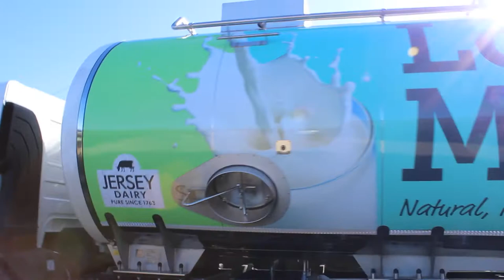Jersey Dairy Tanker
Beep beep! Coming through! A little farm traffic at Woodlands Farm from earlier this morning. We are loving the look of our newest tanker which can hold 16,000L of fresh Jersey milk. Did you know? Everyday Jersey Dairy receives 38,000L of milk from our 13 dairy farms.

Jersey milk - Natural, Nutritious and Delicious!